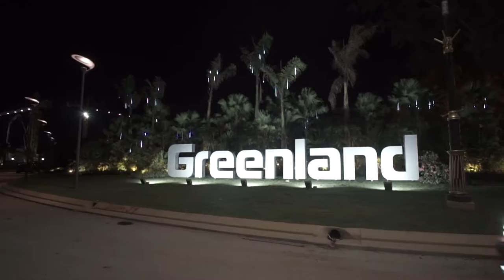Greenland Jade Palace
This video was done for our fortune 500 client Greenland. This video encompasses many cinematic and visual techniques to put emphasis on the enjoyable experiences that can be enjoyed within 25KM of Greenland.